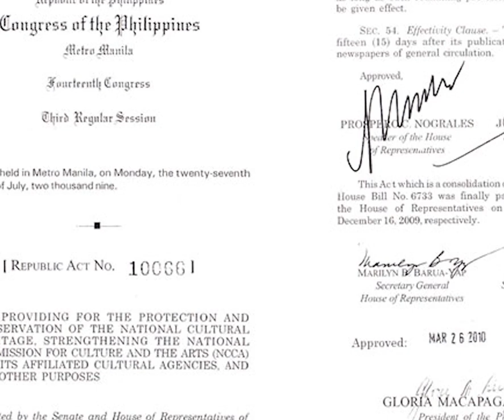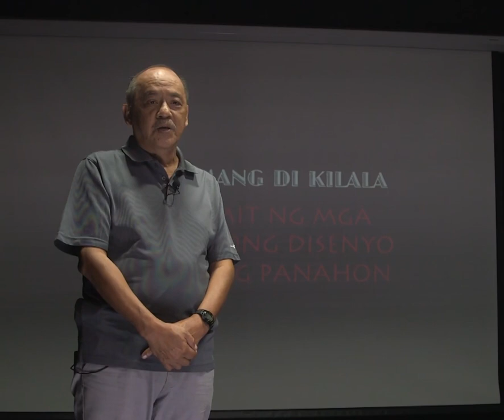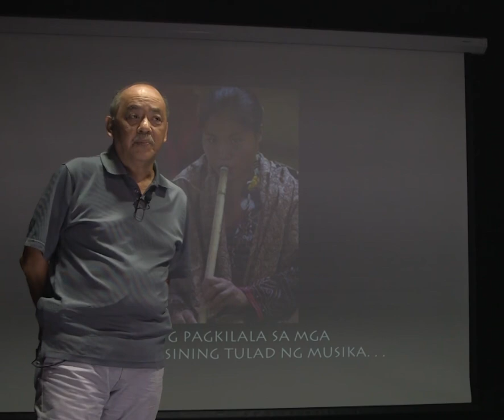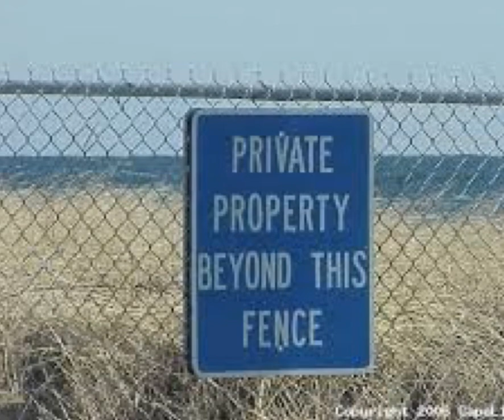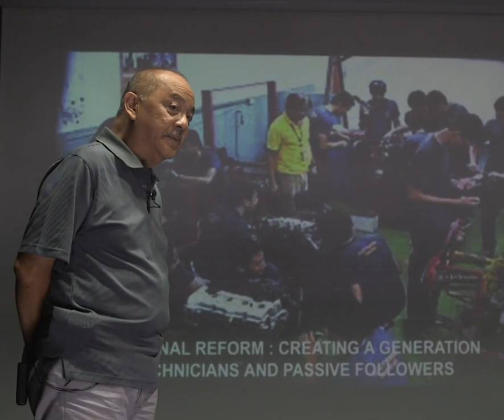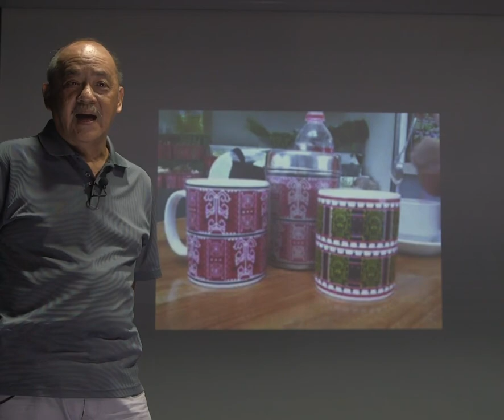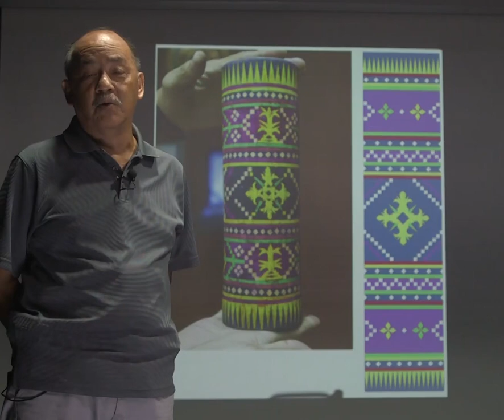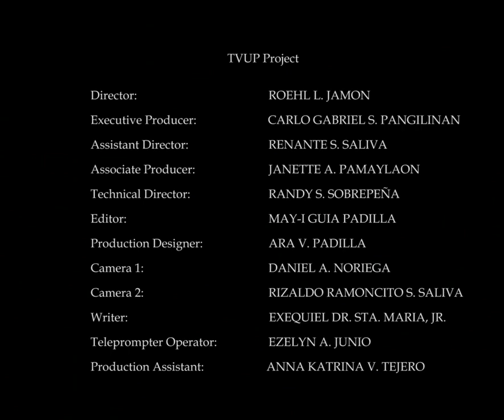CULTURAL HERITAGE | Indigenous Design in the Digital Age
CULTURAL HERITAGE
Indigenous Design in the Digital Age
Professor Joey Tanedo